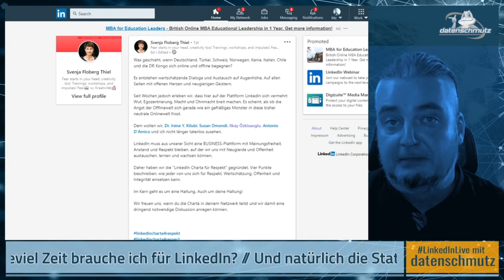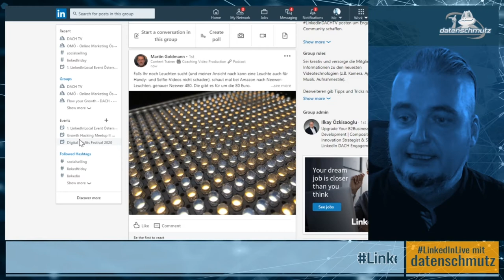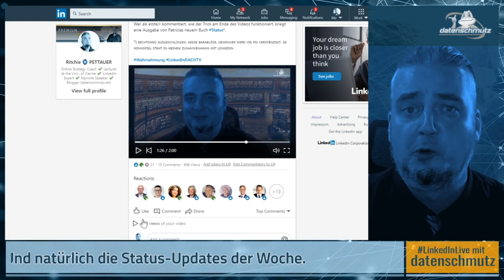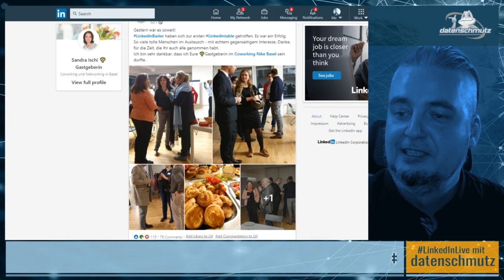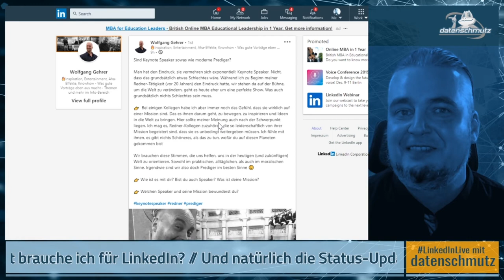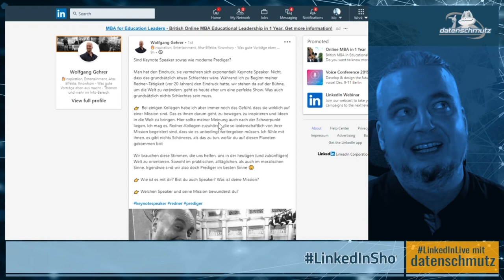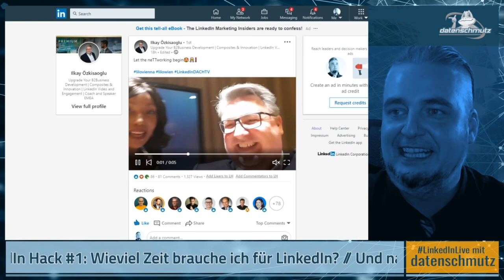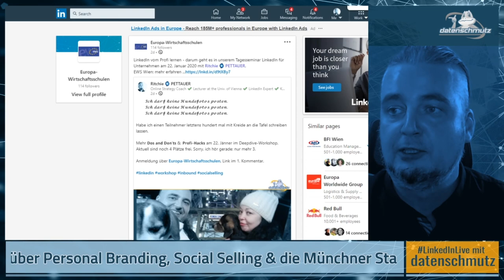LinkedInShow #18 mit Dr. Irène Kilubi: Was ist Social Selling?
Social Seller & Personal Brander, schaut rein bei der LinkedInShow #18 mit Dr. Irène Y. Kilubi! Die Münchner Digital-Expertin spricht mit mir über LinkedIn Strategien.

Außerdem beantworte ich eine der meistgestellten Fragen überhaupt: Wieviel Zeit braucht LinkedIn? Nach dieser Sendung sind Sie schlauer.

Natürlich außerdem mit dabei: Die Status Updates der Woche.

PS: ❗ Bleibt bis zum Ende dran - ich zeig in dieser Show erstmals *alles* her!

Alle Links zur LinkedInShow#18

Sind Keynotespeaker heutzutage Prediger?